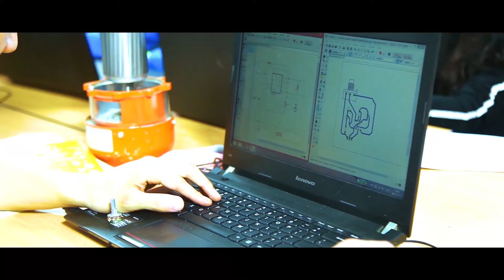ШУТИС-ийн ЭХСургууль 2022-2023 оны хичээлийн жилийн бакалаврын элсэлтээ авч байна.